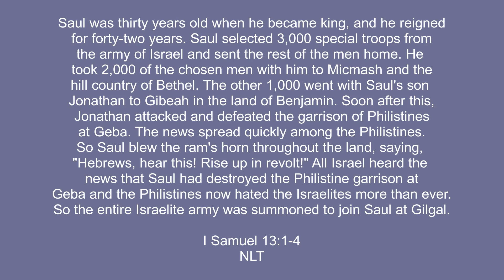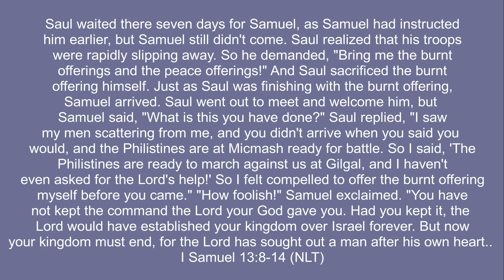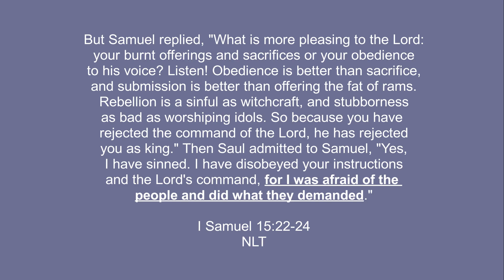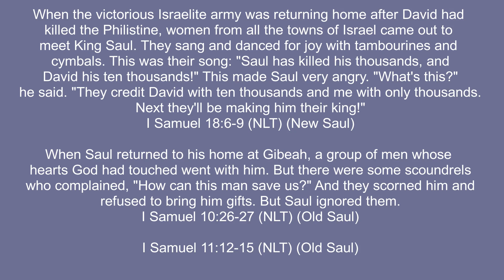Season 2 | Devo 53: Part 2 | Bad Ending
It will be shocking!